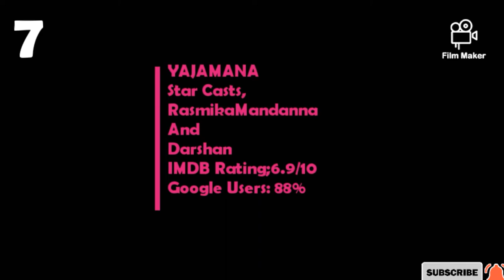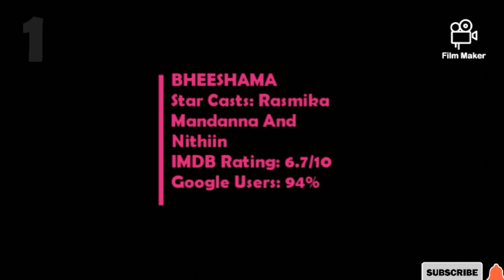Top 10 movie of Rasmika Mandanna in hindi (south new movie)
Welcome back in my channal
South movei
South hindi dubbed movie
romantic movies
Comedy movie

2. SARILERU NEEKEVARU- dubbing start

1. Bheesama dubbing complete Aditya movie realeas this movie.